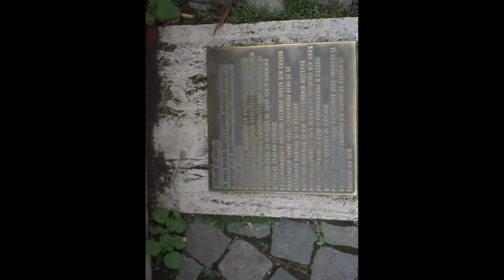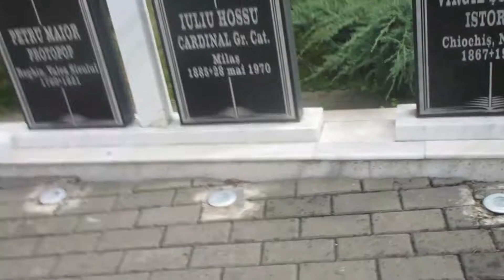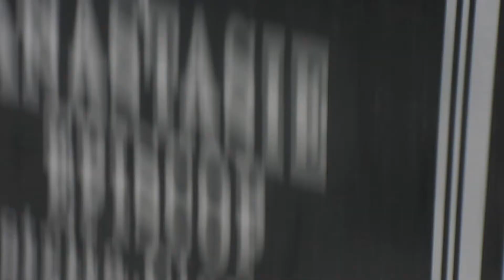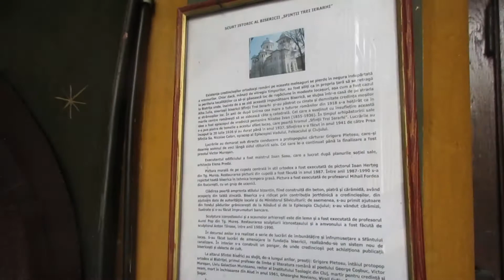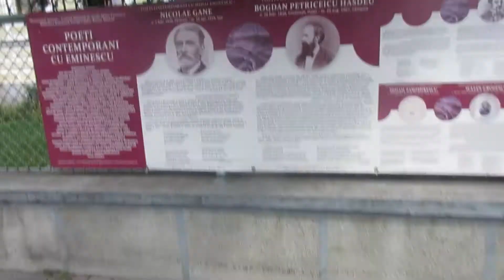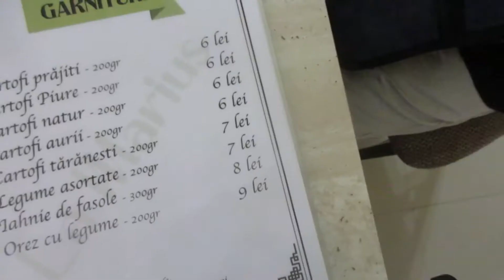STANEK49 PSTRYKI//PENSJONAT CLEJA RUMUNIA 05.09.2022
WYPRAWA DO RUMUNI DZIEŃ TRZECI -SAT DOBRIC /PENSJONAT CLEJA/ŚNIADANIE NA TRAWIE,BYSTRZYCA/BISTRYTA/NASAD/ULEWA LIDL/RESTAURANT LA MARIUS MOSOD,/PENSJONAT CLEJA